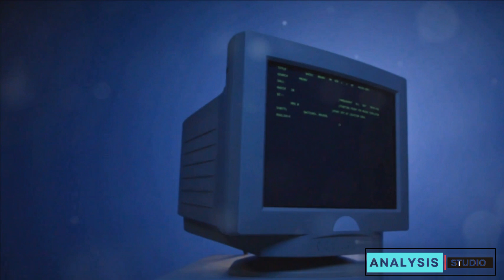Floppy Disk History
A floppy disk, also known as a diskette, is a data storage device that uses a thin, flexible magnetic disk sealed in a square or rectangular plastic casing. Floppy disks were popular from the 1970s to the 1990s, and were used to store data for a variety of purposes, including software distribution, data transfer, and backup.